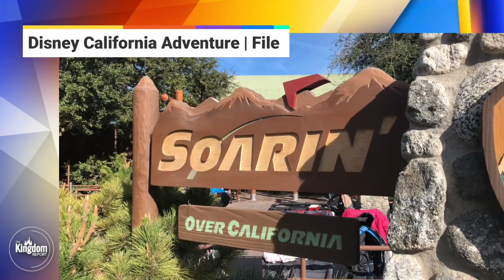Disney California Adventure Rides | Best & Worst 2022 | Disneyland Resort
The Best and Worst Disney California Adventure Rides of 2022 are here as The Kingdom Report team shares their favorite rides and which Disneyland sister park attractions can be forgotten. From Guardians of the Galaxy: Mission Breakout to Radiator Springs Racers and more, it's a Disneyland Resort list of California Adventure rides you don't want to miss!

Join us EVERY SATURDAY at 3PM/ET 12PM/PT